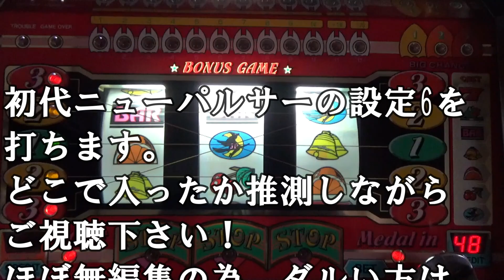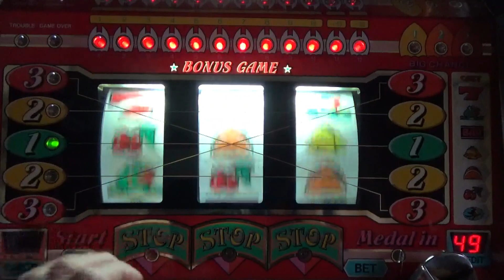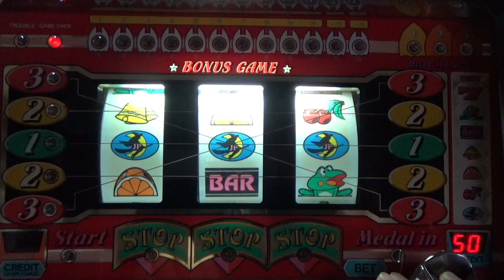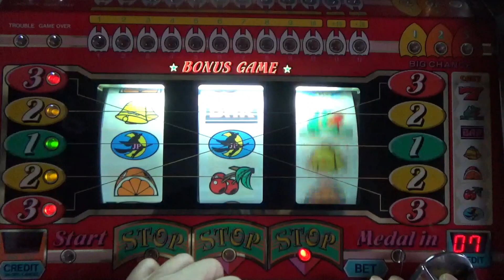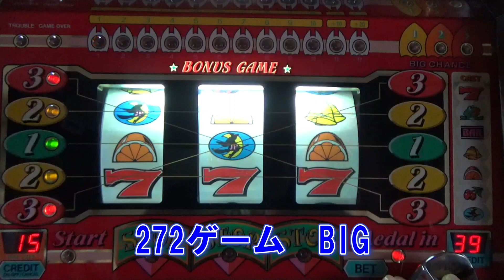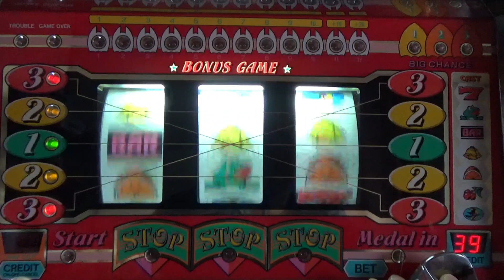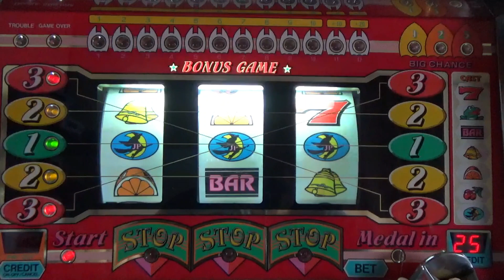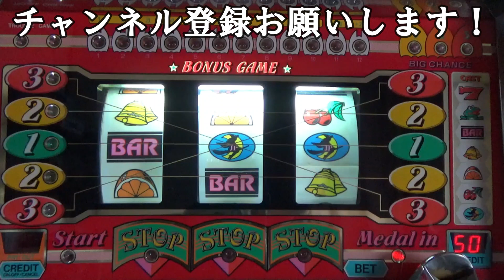4号機 【初代ニューパルサー】 毎週水曜Aタイプ その4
どこで入ったか推測しながらご視聴下さい！ 1:57 REG 10:57 REG 14:51 BIG 34:50 BIG 39:00 REG